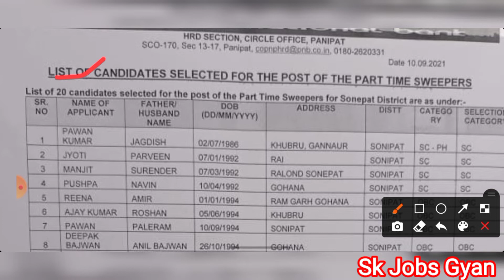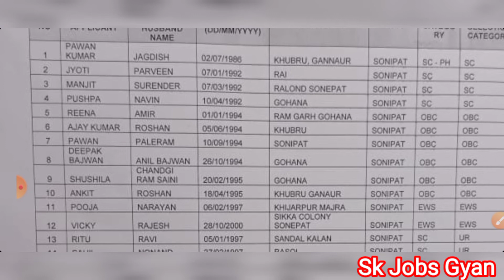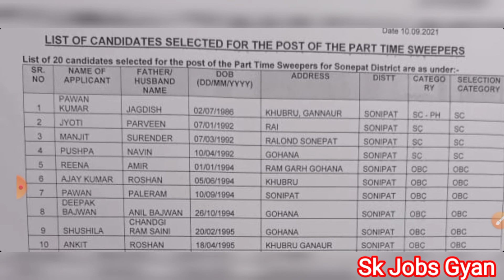Haryana PNB Bank Result 2021, Haryana PNB Bank Sweeper Result 2021, PNB Bank Panipat/Sonipat Result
Important Tags

Haryana PNB Bank Result 2021, Haryana PNB Bank Sweeper Result 2021, PNB Bank Panipat/Sonipat Result 2021, Haryana PNB Bank Panipat Sweeper Result 2021, Haryana PNB Bank Sonipat Sweeper Result 2021